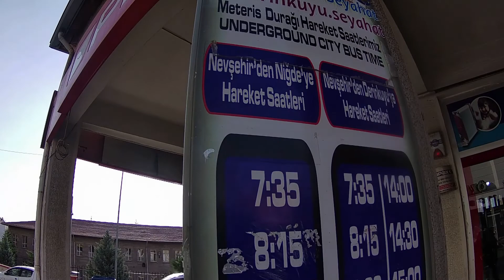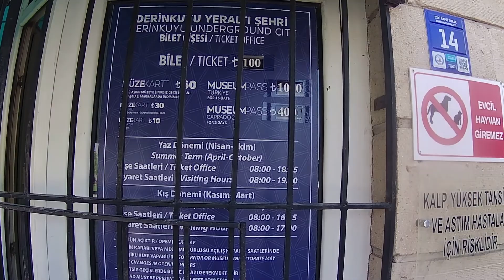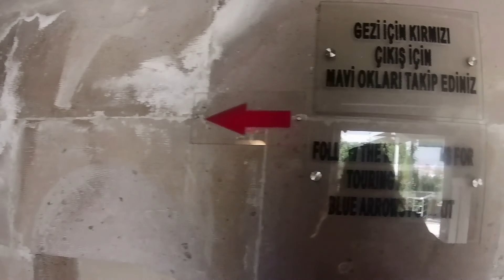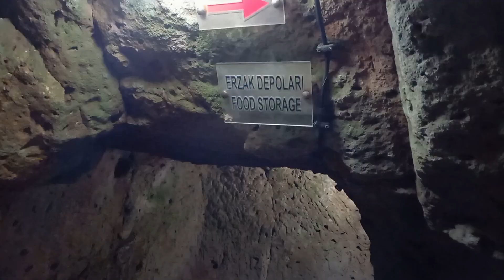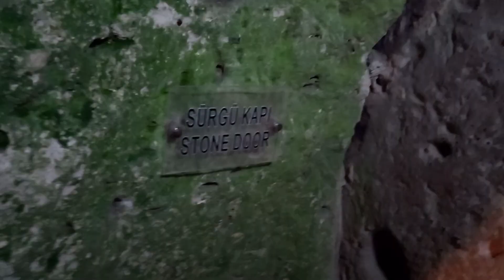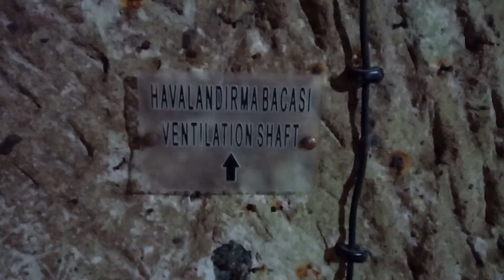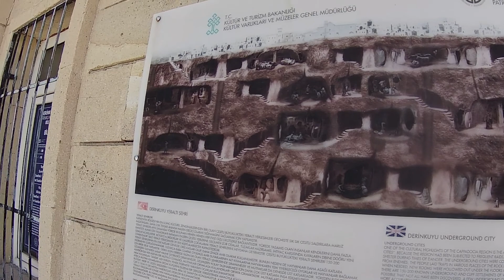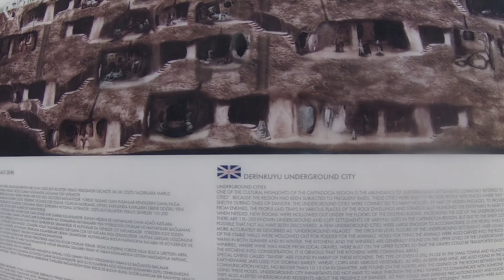Derinkuyu uma cidade subterrânea na Turquia | Destino Improvável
Nesse vídeo eu visito a cidade subterrânea de Derinkuyu na Capadócia - Turquia.

Abra uma conta multimoeda da Wise para conseguir o melhor câmbio em viagens usando nosso